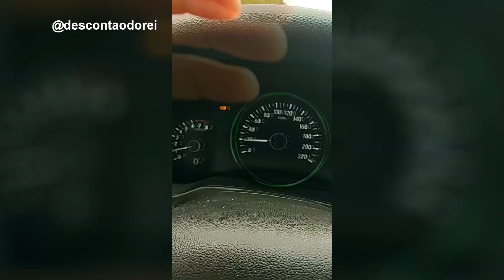HONDA HRV QUEBROU O BOTÃO ESTACIONÁRIO. COMO ATIVAR OS FREIOS AGORA?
aqui no meu carro, eu comprei a peça paralela e funcionou perfeitamente.

VOCÊ PODE PAGAR BARATO EM TUDO! 🤑